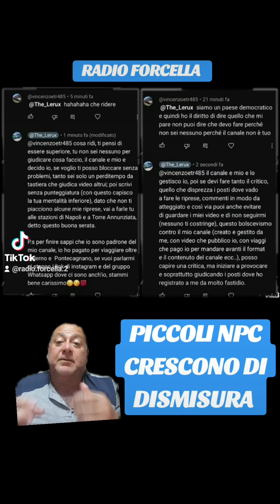PICCOLI NPC CRESCONO DI DISMISURA...